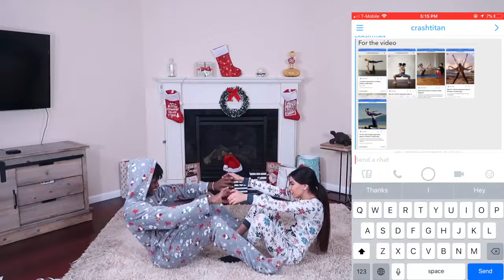COUPLES FUNNY YOGA CHALLENGE! ULTIMATE FAIL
COUPLES YOGA CHALLENGE! FUNNY CHRISTMAS EDITION